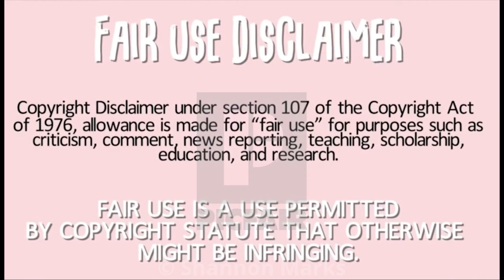KOKO'S JOURNEY REVENGE | No Holds Barred | To @therealtruckerbrown Breaking Truckers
In Today’s Episode of Lockoutmen Podcast Show: Lockoutmen is Breaking Truckers on the podcast today we’re Breaking 100k+ Youtuber  @ Koko's Journey’s